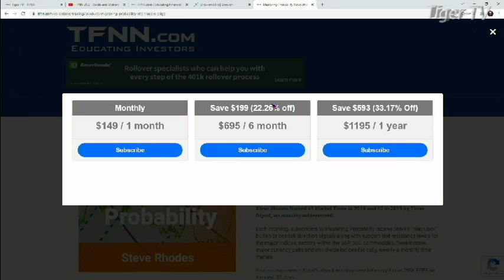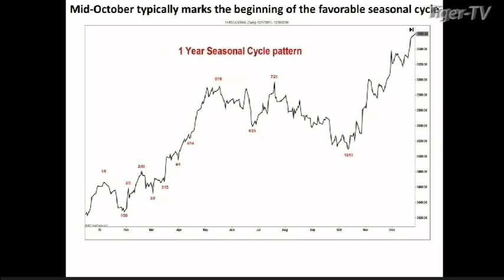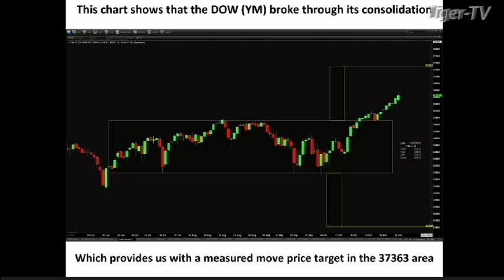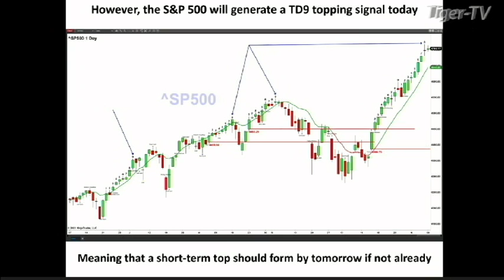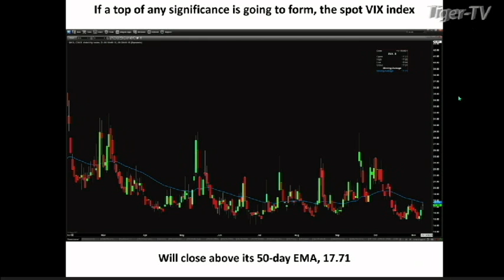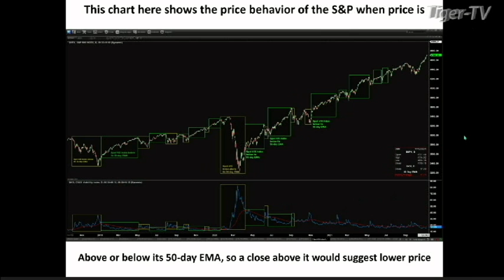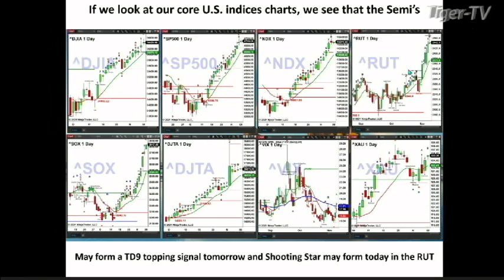November 8th, Steve Rhodes on The Tom O'Brien Show